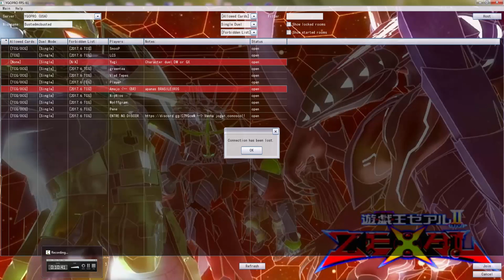GOD HANDS!!! Chaos Zone Zombies